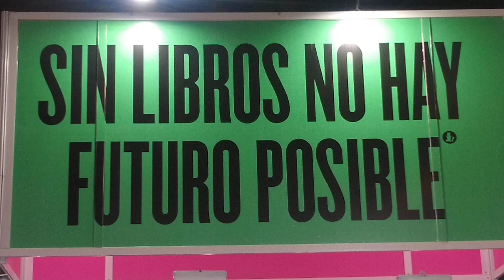SIN LIBROS NO HAY FUTURO POSIBLE - FERIA DEL LIBRO 2024 - FRAGMENTOS DE BUENOS AIRES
"Sin libros no hay futuro posible". 48º Feria Internacional del Libro de Buenos Aires. ¿Qué te parece la frase? Fragmentos de Buenos Aires.